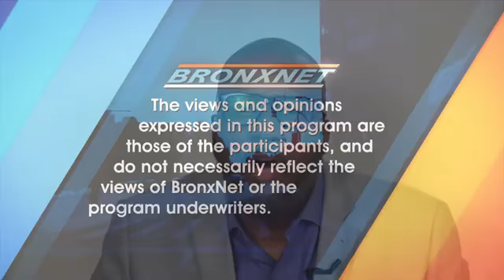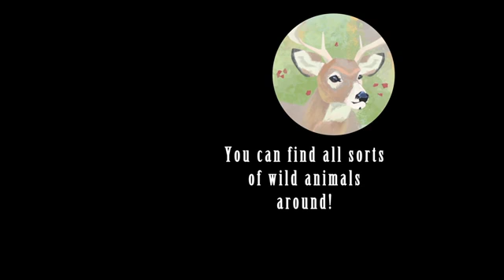Perspectives: Making Self-care a Priority While Balancing 'Work from Home' & Remote Learning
On this edition of Perspectives, Host, Daren Jaime, and guest, Elizabeth Koraca, talks balancing work from home with remote learning, plus making self-care and mental health a priority.